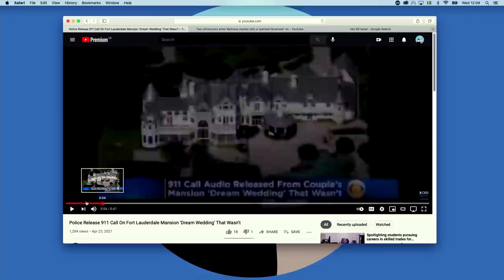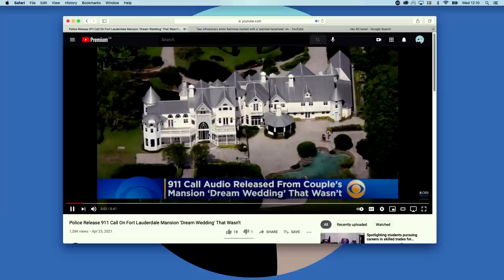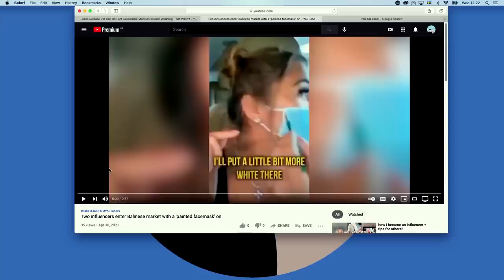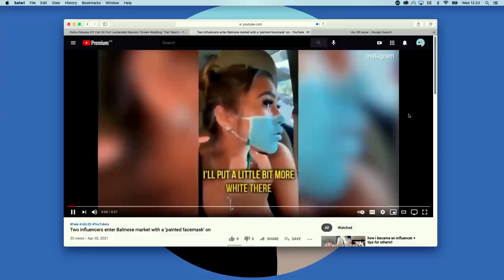I Go Off On IKEA Customer Service.... AGAIN! + Influencer gets deported from Bali!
In this episode, we talk about influencers risking being deported from Bali because of a prank, a Florida couple trying to get married at a stranger's mansion, and how IKEA makes me crazy!
And the racist party in Sweden has started a propaganda channel on YouTube!

more mustard ?